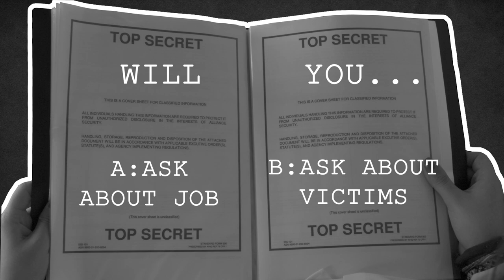B: BE STERN (Clip 9/23 Interactive Short Film)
VIDEO 9/23